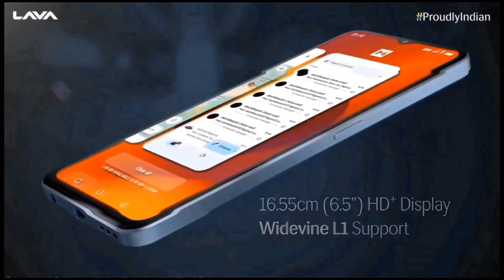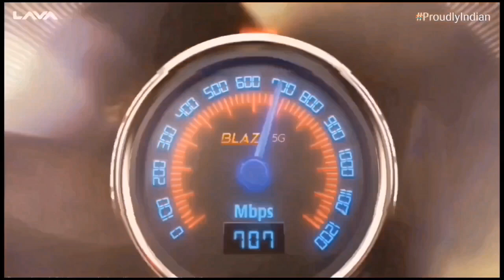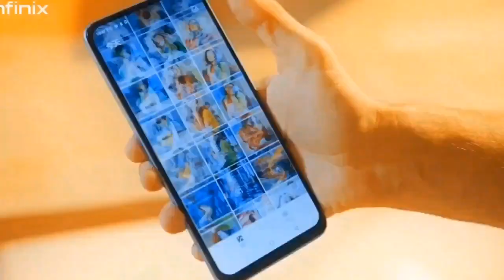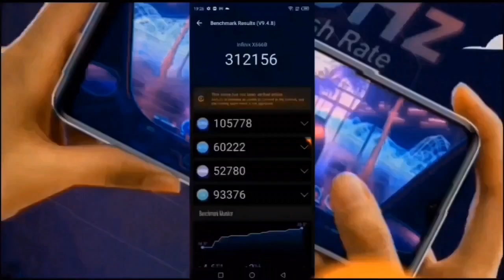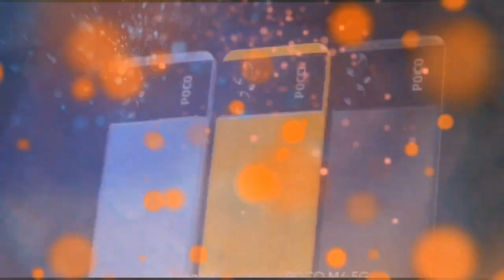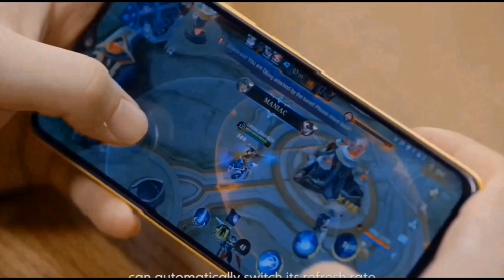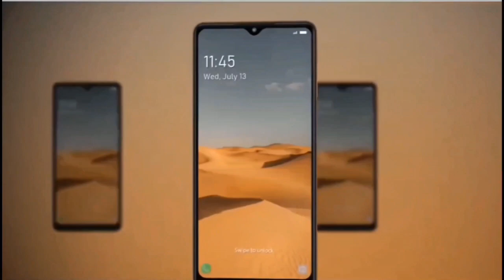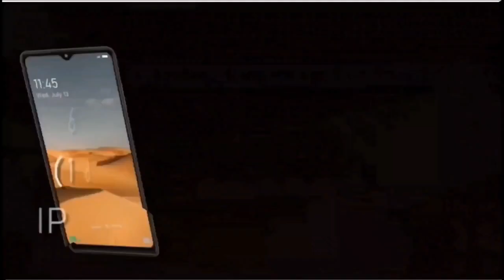Top 4 best 5G phone under 12000 in June 2023 | Best phone under 12000 in india 2023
In this video we are going to talk about top 5 best 5G phone under 12000 in india 2023. These smartphones are loaded with great Specs,  Gaming processor and so on...

Your Related Queries Solved:
Best phone under 12000 in May 2023
Best Snapdragon phone under 12000
Best 5G phone under 12000 in india 2023
Samoled phone under 12000 in 2023
snapdragon gaming phone under 12000
best camera phone under 12000 5g
108mp camera phone under 12000
dslr camera phone under 12000
64mp camera phone under 12000
best smartphone under 12000 in flipkart
sale